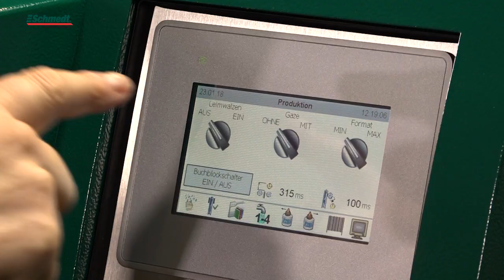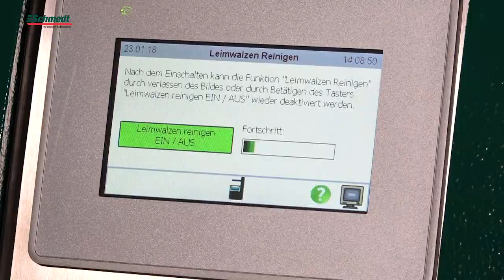Einhängen und Abpressen von Büchern mit PräLeg und PräForm von Schmedt. The World of Bookbinding.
Wie hängt man Buchblöcke in ein Hardcover ein? Und wie bekommt man einen guten Falz? Mit den Finishing-Maschinen von Schmedt: Der Einhängemaschine PräLeg und der Presse PräForm. Damit lassen sich die unterschiedlichsten Buchblöcke schnell und gut in fertige Buchdecken einhängen. Ideal in der Kombination mit der PräForm, mit der sich das Buch abpressen lässt. Gleichzeitig wird der Falz eingebrannt und gibt dem Buch Festigkeit und ein besserer Aufschlagverhalten. Mehr